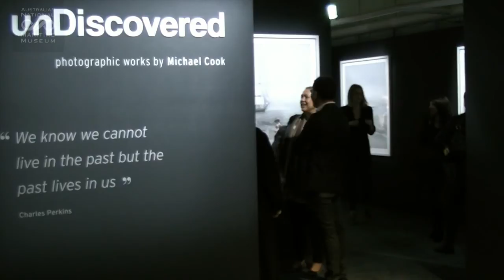Meet photographic artist Michael Cook - unDiscovered exhibition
The Australian National Maritime Museum presents an intimate new exhibition featuring photographic works by celebrated Indigenous artist Michael Cook. Undiscovered - Photographic works by Michael Cook offers visitors a contemporary Indigenous perspective on European settlement in Australia. Discover more about the exhibition and the range of other exciting Indigenous content and programming

Michael Cook is from the Bidjara people of south-west Queensland. Although an emerging artist, he has a wealth of photographic knowledge and experience that has gained him national and international recognition. He originally worked as a fashion photographer and has effectively applied these skills to the visual arts with Undiscovered 2010, which comprises a suite of 10 photographs and was recently acquired by the Australian National Maritime Museum.